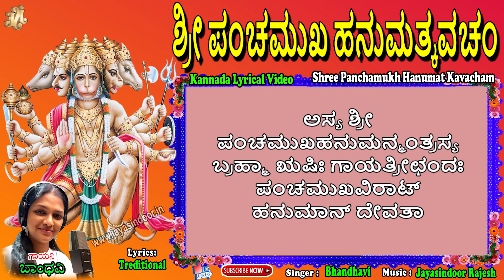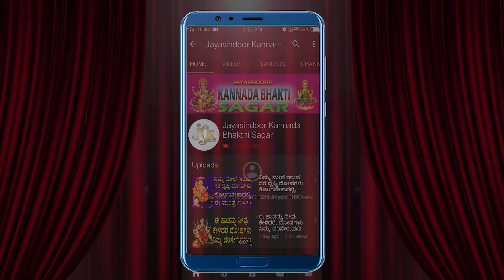Sri Panchamuka Hanumat Kavacham | Very Powerful Sri Hanuman | Jayasindoor Kannada Bhakthi Sagar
Song Name: Sri Panchamukha Hanuman Kavacham
Singer: Bhandhavi(Hyderabad)
Lyrics: Traditional
Allbom No: JSE-1374
Similar Searches:
Bhakti Songs
Bhakti Songs Kannada
Devotional Songs
Jayasindoor Songs
Bhakti Geethalu
Kannada Songs
Kannada Hanuman Devotional Songs
Kannada Hanuman Songs
God Hanuman Songs
God Hanuman Devotional Songs
Hanuman Videos
Hanuman Powerful Songs
Lord Hanuman's Powerful Songs
Lord Hanuman Devotional Songs
Lord Hanuman Bhakthi Geethalu
Hanuman Bhakthi Geethegalu
Hanuman Bhakthi Songs
Hanuman Devotional Songs
Hanuman Devotional Video Songs
Hanuman Latest Songs
Hanuman Kannada Geethegalu
Hanuman Songs
Hanuman Songs Devotional
Hanuman Songs In Kannada
Hanuman Songs Kannada
Hanuman Kannada Devotional Songs
Hanuman Kannada Songs
Hanuman Video Songs
Hanuman Geethegalu
Songs of Hanuman
God Songs
Sri Panchamukha Hanuman Kavacham Songs
Bhandhavi Songs
Traditional Songs